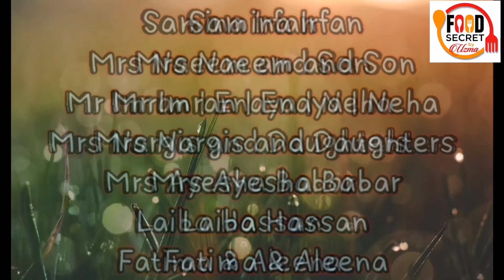Thanks To All Mighty Allah and All Friends | Monetization Complete | Find Your Name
YouTube Channel Most Viewed Vlogs Instagram Facebook All Others Recipes for Cake available on my Christmas FoodSecretByUzma